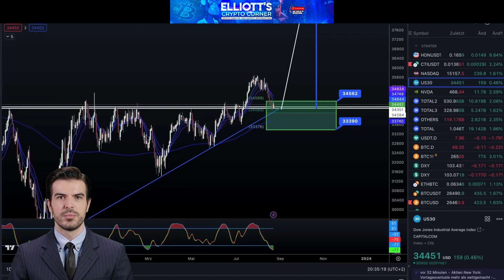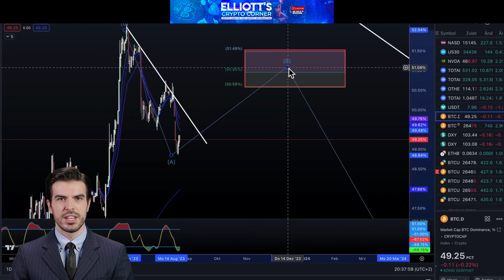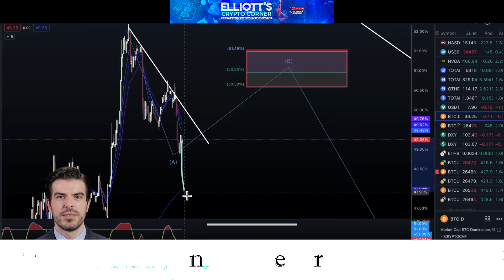"Descifrando el Código Crypto: Navegando Tendencias, Soporte e Intersticios Futuros en el Mercado"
¡Bienvenidos de nuevo a Elliott Crypto Corner! Manténganse sintonizados para su dosis diaria de actualizaciones cripto. En este video, nos adentramos en el intrigante mundo del análisis de criptomonedas. Comenzando con una mirada aguda a la dinámica del mercado de Dirty, donde la resistencia se encuentra con un apoyo inquebrantable. Con ideas compartidas sobre el estado actual de Bitcoin y una variedad de productos de trading, estamos aquí para cubrirlo. Nuestros cálculos meticulosos y visuales brindan una vista previa del panorama general. A medida que navegamos por el paisaje diario, estamos convencidos de que nos encontramos en un ciclo crucial, enfatizando la importancia del cuadro de tendencias. Exploramos la posibilidad de una ligera extensión hacia abajo para equilibrar el mercado, aunque no está grabado en piedra. Relatamos un trade exitoso y exploramos brechas en futuros, advirtiendo contra la sobreextensión de la cuarta ola. Únanse a nosotros en este viaje continuo, donde la preparación se encuentra con la oportunidad. Denle like, compartan y manténganse confiados; el pánico no debería estar en su vocabulario cripto. Solicitudes óptimas, paciencia en el momento adecuado y decisiones inteligentes allanan el camino. Hasta el próximo video: ¡aprovechen el momento cripto!

krypto,krypto news,krypto kaufen,crypto,krypto crash,krypto deutsch,krypto